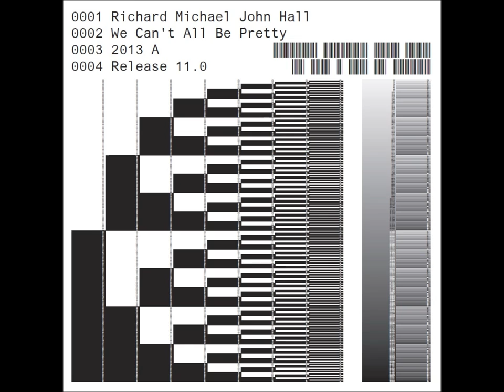Gevalia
Track 3 from We Can't All Be Pretty
All instruments/vocals by Rich Hall